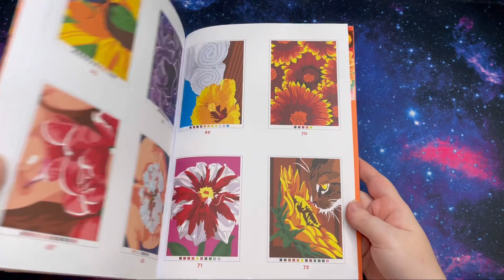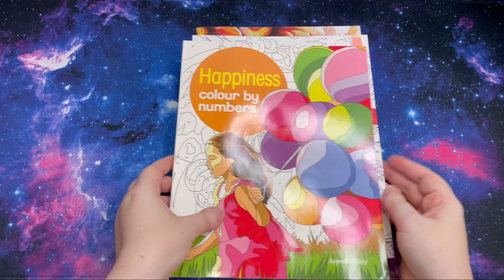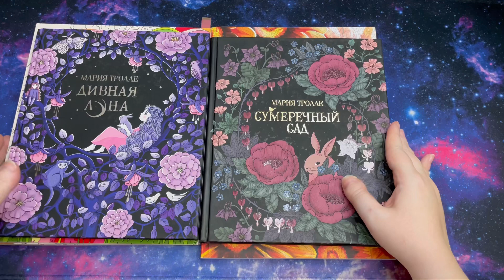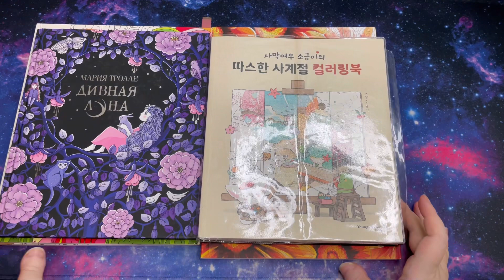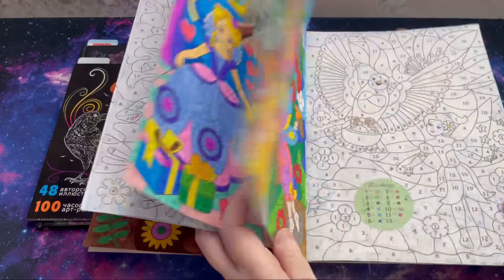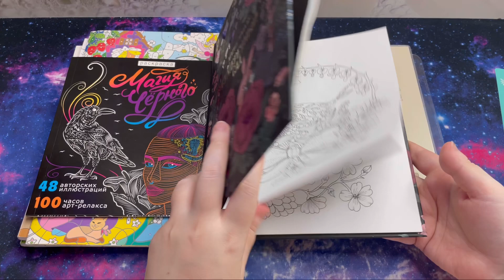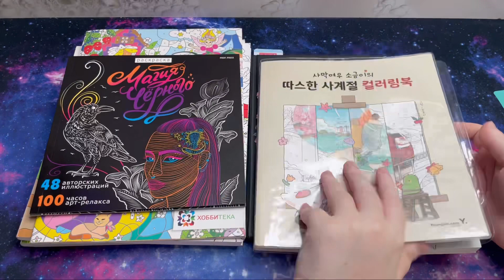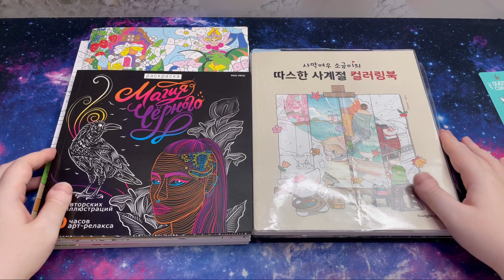ЦВЕТОЧНЫЙ ЧЕЛЛЕНДЖ/СОВМЕСТНОЕ РАСКРАШИВАНИЕ/РАЗНООБРАЗНЫЕ ЦВЕТОЧКИ 🌸